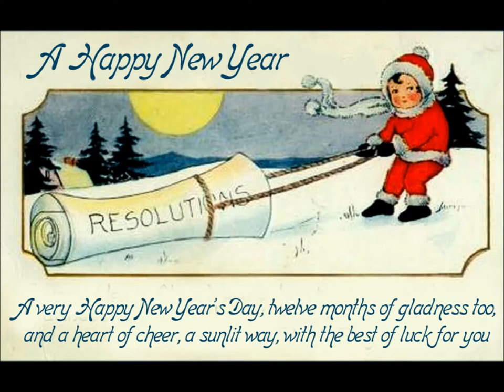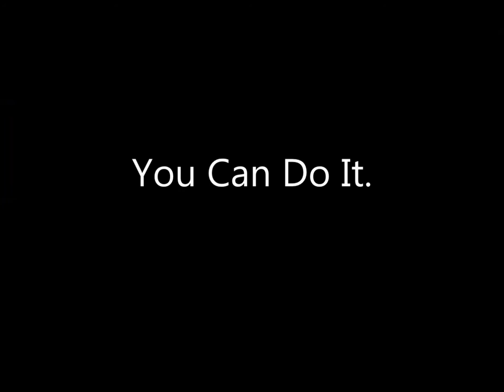IT'S NEW YEAR'S EVE [Performed by Michael Getchell]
It's never too early to start thinking about New Year's Resolutions. How are those resolutions going that you made last year?  Hmm...that's what I thought.  This song is offered as a public service.  Follow these simple suggestions and you, too, can have successful, satisfying resolutions.  And make some real change in your life.

Written by Michael Getchell and Charlie Russell.